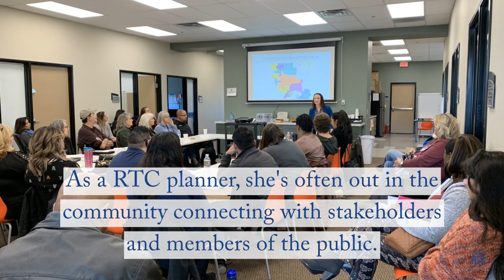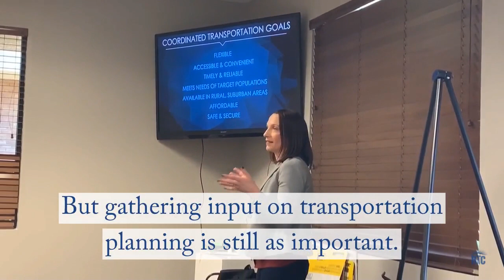Day in the life of a RTC planner amid the coronavirus outbreak